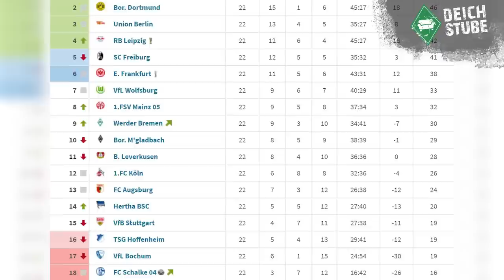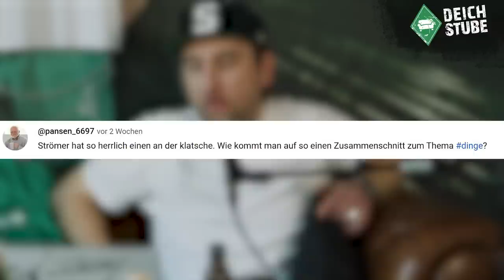Feindbild Rafal Gikiewicz: Muss ein Torwart eklig sein?| eingeDEICHt 19 mit Ex-Werder-Keeper Mielitz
Bremen – Werder Bremen und die offene Rechnung mit dem FC Augsburg: Im Hinspiel (0:1) gab es große Aufregung um FCA-Torwart Rafal Gikiewicz. Der Keeper hatte den Elfmeterpunkt manipuliert, den anschließenden Bremer Strafstoß gehalten und sich sodann mit den Werder-Fans angelegt. Die Werder-Podcast-Show eingeDEICHt geht in Folge 19 wieder in die nicht immer ganz ernstgemeinte Analyse: Wie giftig muss ein Torhüter sein? Studio-Gast: Ex-Werder-Keeper Sebastian Mielitz.

In der Werder-Podcast-Show der DeichStube (auch als YouTube-Show online) quatscht Host Timo Strömer mit DeichStube-Chefredakteur Björn Knips natürlich über den SV Werder Bremen – oder auch hart dran vorbei: In eingeDEICHt geht es diesmal unter anderem um die Frage, ob ein Torwart wie Rafal Gikiewicz „drüber” ist, oder aber ein Bundesliga-Keeper genau diese Aggressivität ausstrahlen sollte. eingeDEICHt spricht in Folge 19 mit Ex-Werder-Torwart Sebastian Mielitz über das Torwartspiel, Werder-Torhüter Jiri Pavlenka, Augsburgs Rafal Gikiewicz – und über mögliche Wechsel-Absichten von Mielitz-Kumpel Niclas Füllkrug.

In der Werder-Show eingeDEICHt, gesendet aus dem DeichStube-Office, erwartet Euch wie immer eine Vollgas-Veranstaltung vollgestopft mit den Themen, die die Fans von Werder Bremen bewegen: Wird die Mannschaft von Trainer Ole Werner die offene Rechnung mit dem FC Augsburg begleichen können? Warum wechselt der Coach regelmäßig so spät? Und warum ist Neuzugang Maximilian Philipp noch nicht so richtig beim SV Werder angekommen? Außerdem gibt es wieder etwas zu gewinnen!

Und sonst? Herrengedecke und allerlei Blödsinn, schlechte Wortwitze, viele „Dinge”, dumme Sprüche, kaum Werder-Expertise. Cheers und viel Spaß mit eingeDEICHt – Eurem Lieblings-Podcast/Vodcast rund um den SV Werder Bremen.